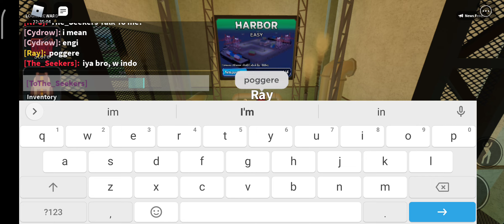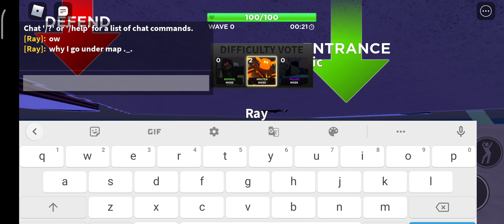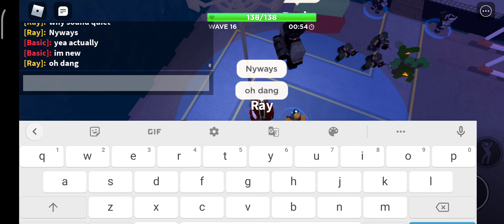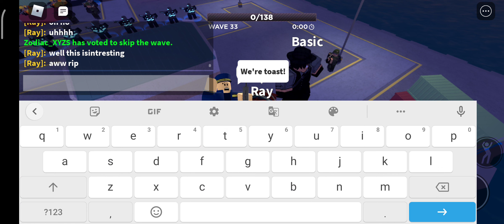getting accel momento